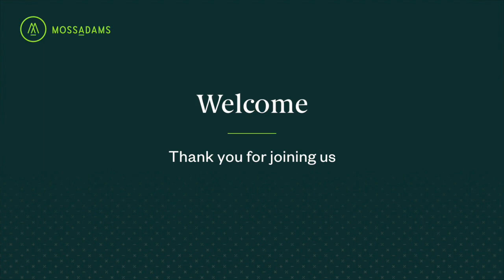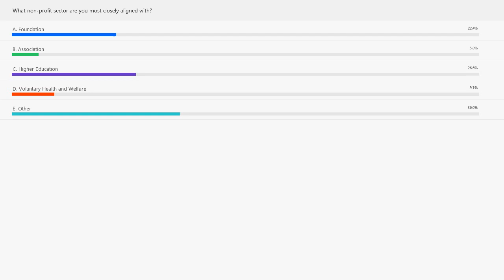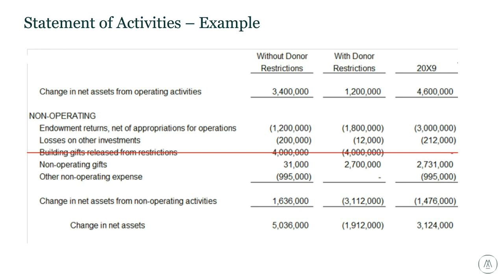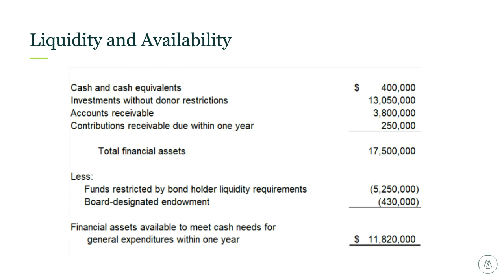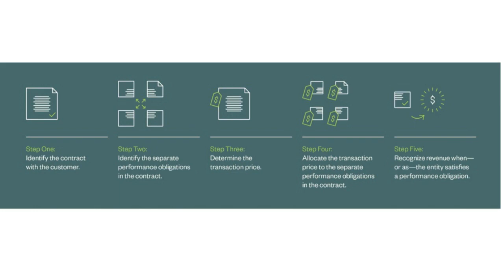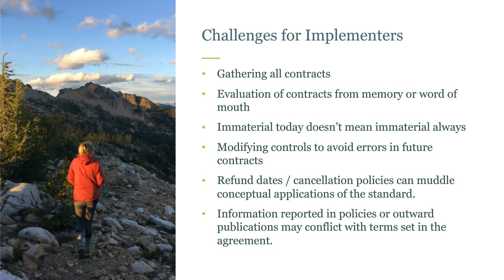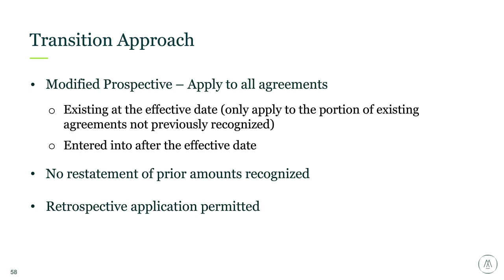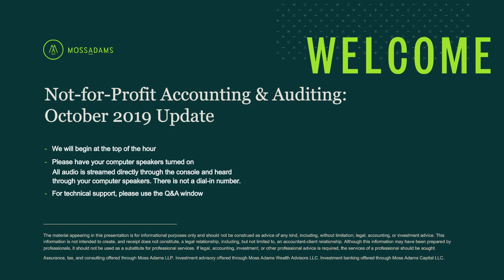Not-for-Profit Accounting and Auditing: Fall 2019 Update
A Moss Adams webcast, presented by Scott Simpson, Partner, and Matt Parsons, Senior Manager, on October 24, 2019.

Join us for an on-demand webcast covering the most critical developments in auditing and accounting standards that impact not-for-profit organizations, including the following:

   - Updates from the Financial Accounting Standards Board
   - A look back at lessons learned from the implementation of Accounting Standards Update (ASU) 2016-14, Not-for-Profit Entities (Topic 958): Presentation of Financial Statements of Not-for-Profit Entities—including examples of disclosures that have proven more challenging than first anticipated
    - In-depth examinations of ASU 2016-08, Revenue from Contracts with Customers (Topic 606), and ASU 2018-08, Not-for-Profit Entities (Topic 958): Clarifying the Scope and the Accounting Guidance for Contributions Received and Contributions Made—including their impact on not-for-profit organizations, both in general and within specific sectors